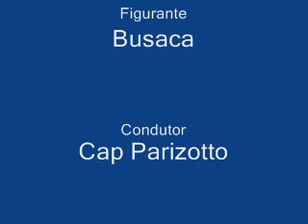salvamento aquatico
Treinamento de salvamento aquatico com uso de cães pelo Corpo de Bombeiros Militar de Santa Catarina